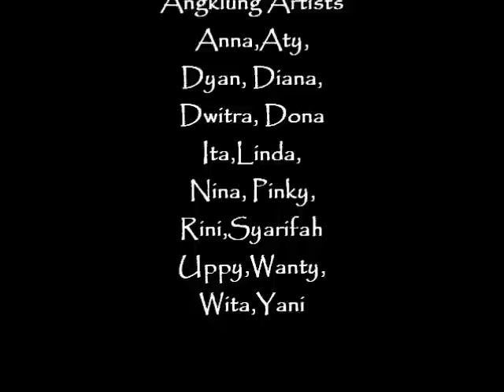House of Angklung & Interactive at University of Pittsburgh-Part III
HoA,  Indonesian Cultural Exhibition 2011

STARRING: Tricia (Conductor & Arranger), Maya Utomo (Singer), Putri Avps (Singer), Anton (Gendang Player), Erwin (Bassist), Sapto (Drummer), Wina (Gambang Player)

Angklung Artists: Anna,Aty,Dyan, Diana,Dwitra, Dona,Ita,Linda,Nina,Pinky,Rini,Syarifah,Uppy,Wanty,Wita,Yani